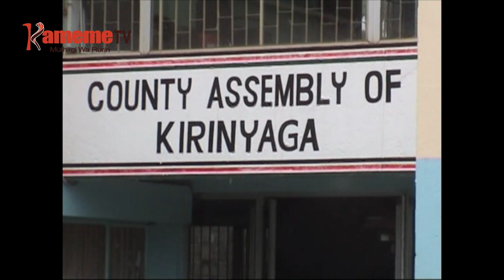MANATHI 72 GUCOKIO WIRA KIRINYAGA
Thirikari ya kaunti ya Kirinyaga niicoketie wira manathi 72 aria meriga kurugamio miaka 3 mihituku kurumirira mugomo uria matabanitie.